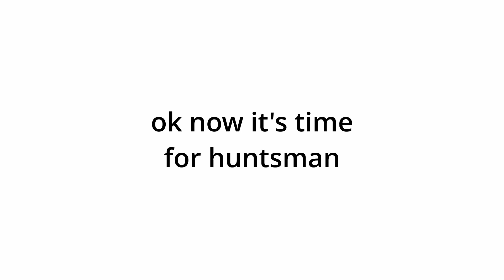maining spy in 2023 (TF2)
i'm never playing spy again after making this video

Animal Crossing: New Horizons - 3AM Theme
F-Zero - Big Blue
Metal Gear Solid 3 - Fortress Sneaking
Deltarune - Fanfare
New Super Mario Bros. Wii - Battle Theme
Super Mario Galaxy 2 - Bowser Final Battle Theme
Beastie Boys - Intergalactic
Thirty Seconds to Mars - The Kill
Kirby's Adventure - Title Screen
Sonic the Hedgehog 3 - Save Select